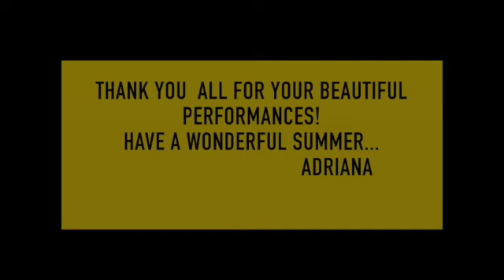LONG & MCQUADE SPRING RECITAL 2021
This video is a series of students performances having online lessons with the teacher Adriana Green at Long & McQuade Intruments Brampton-Ontario.
The series of videos go in order of students ages from 6 to 16 years old